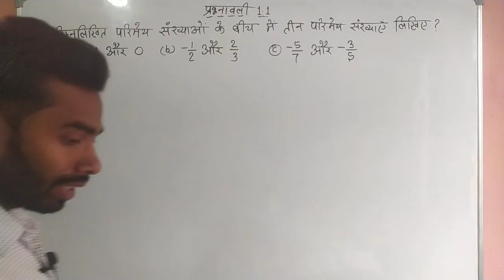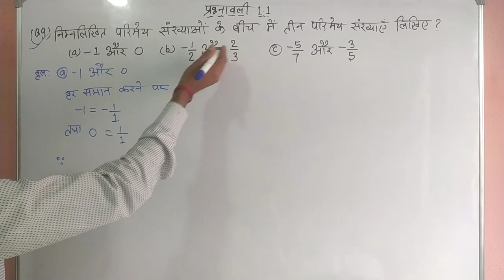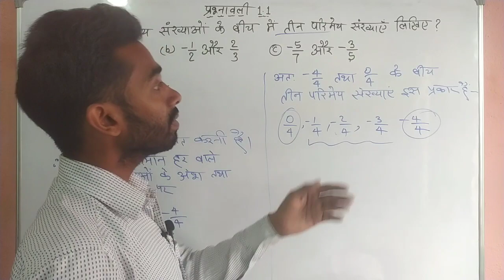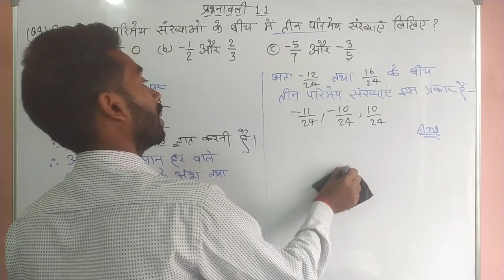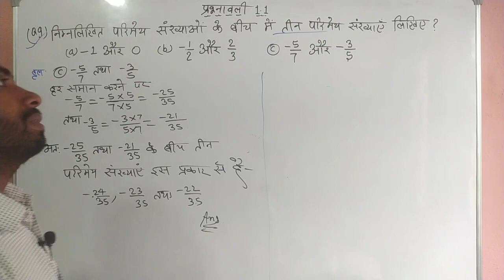class 8th jcert exercise 1.1 question number 9 hindi me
class 8th maths // exercise 1.1 question number 9 // hindi me